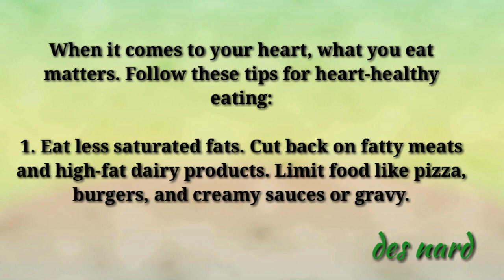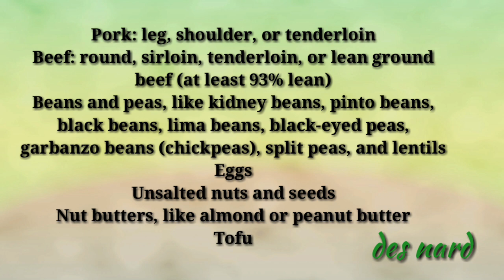Heathy food for the Heart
This is good for our heart.